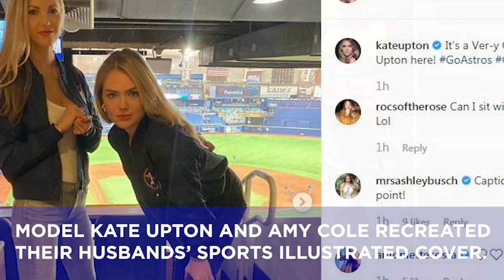Kate Upton and Amy Cole recreate SI cover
Astros pitchers Justin Verlander and Gerrit Cole may have graced the cover of Sports Illustrated this month, but their wives are coming for their modeling skills.